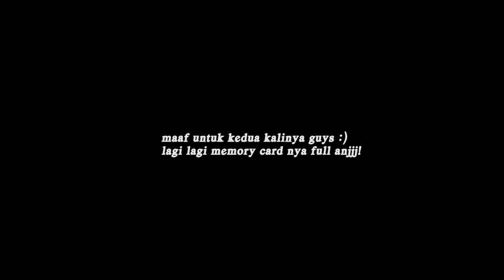PRANK ADA POCONG DI DALAM MOBIL AUTO TERIAK 😅 Aku Mau Pulang !!!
Terimakasih buat kalian yang sudah nonton sampai habis :)
Semoga kita bisa tembuh 1jt subrek Amin 🙏